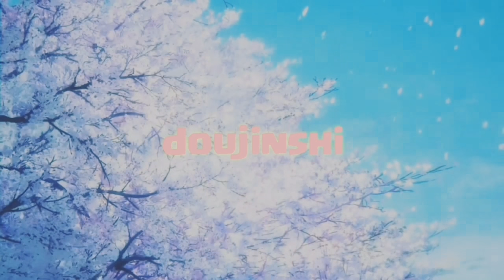Jealousy Sakura - SASUSAKU DOUJINSHI || Sakura Jealous to Sasuke moment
hahahaha

-- Source --

Artist : Panako2557 || Twitter , or
             ぱな子 || Pixiv

Translator : Sapaccii || Youtube